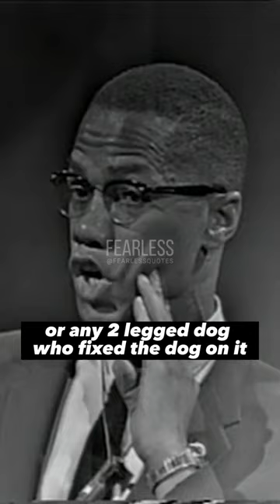Malcolm X on the right to defend against White racist violence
Malcolm X's lectures in the 1960s at universities, including his appearances at UC Berkeley, were a significant part of his efforts to spread his message of Black empowerment and liberation. These lectures were attended by both Black and white students and often sparked lively debate and discussion. Malcolm X spoke on a range of topics, including the civil rights movement, the Black Power movement, and the role of Islam in the struggle for Black liberation. He engaged with students, including Herman Blake, in dialogue and debate, challenging them to think critically about issues related to race, politics, and social justice. His lectures inspired many young people to become involved in the struggle for Black liberation and continue to be studied and analyzed by scholars and activists in African American Studies.